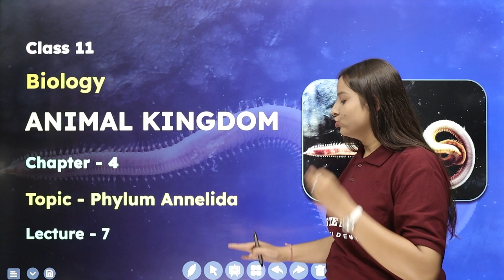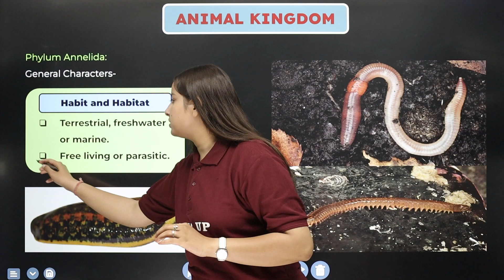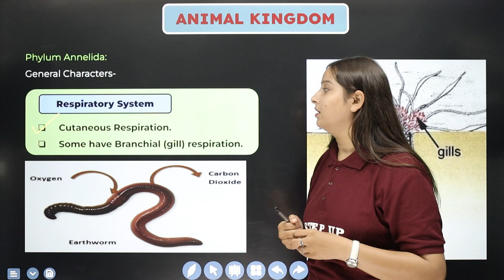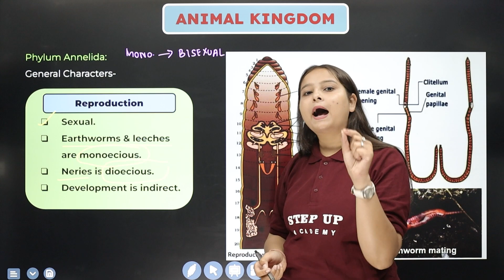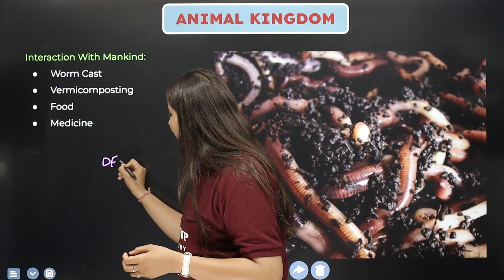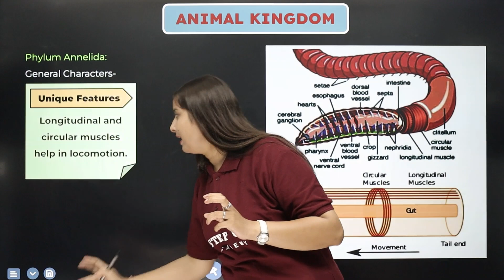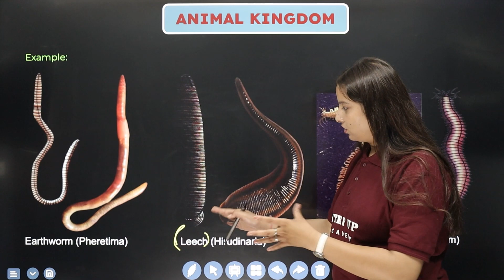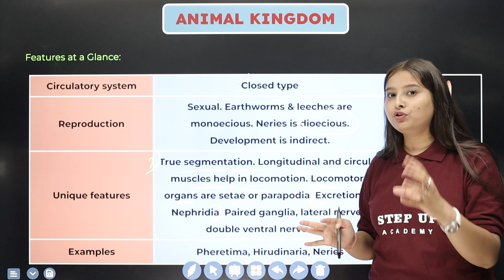Phylum Annelida - Animal Kingdom Chapter 4 (L 7) | Class 11 Biology (NCERT)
By Anjali Kushwah Ma'am - Phylum Annelida is a diverse group of segmented worms found in marine, freshwater, and terrestrial habitats. They possess a segmented body with distinct organs and systems.
Click on the Playlist Link:
Solve your below queries:-
Phylum Annelida  Class 11
Phylum Annelida  Class 11 NCERT
Phylum Annelida  Classification
Phylum Annelida MCQ
Animal Kingdom Chapter 4 Class 11 Biology
Animal Kingdom Chapter 4 Class 11th

📒Notes
📒PDF
📒Sample Paper
📒MCQ
📒Solutions
📒Questions with Answers